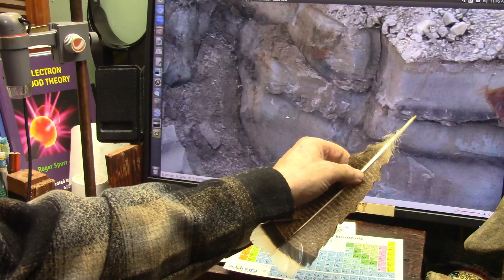Giant Earth Collapse (not an Earthquake as normal) in Turkey Explained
If you know anyone in Turkey it would be nice to WARN them about the ground under their feet.